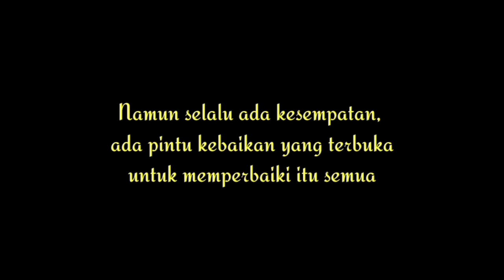SEORAN MANTAN JENDRAL MELAWAT SEKELOMPOK BANDIT || alur film GUN FIGH AT RIO BRAVO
Gunfight at Rio Bravo mengisahkan si penembak jitu Rusia bernama John basil Turchin, disebuah kota kecil di Texas, dia bersinggungan dengan geng penjahat yang haus darah, yang dikenal The Hellhounds.

Kalah jumlah dan kalah persenjataan, kota kecil itu mau tak mau harus menempatkan kepercayaan mereka kepada Turchin untuk melindungi kota dan warga dari para bandit yang berniat memusnahkan mereka